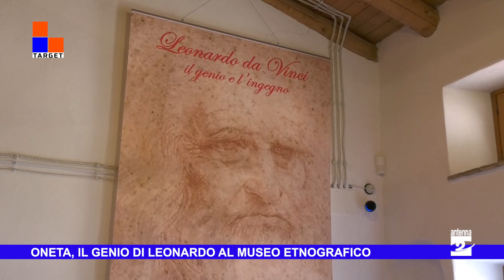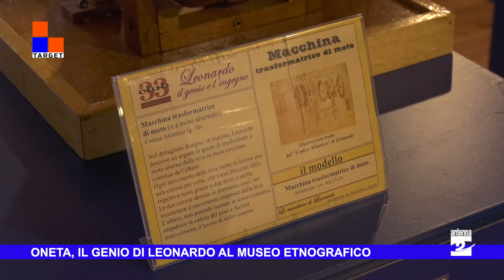Oneta, al museo etnografico le macchine di Leonardo da Vinci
Il genio di Leonardo da Vinci trova definitivamente casa a Oneta. In questa puntata di Target, ampio spazio alla rinnovata esposizione museale dedicata allo scienziato e artista, una delle figure più importanti del Rinascimento italiano.
In Valle del Riso c'è un'affezione particolare per questa figura, che visitò la zona nel 1513. La stessa passione per Leonardo ha portato, nel tempo, il compianto Gianfranco Zucchi a realizzare una serie di macchine costruite secondo i criteri pensati dallo scienziato. Le sue opere arrivano ad Oneta nel 2015, esposte al Museo etnografico minerario e scientifico (Meo) in una mostra temporanea, ma il sodalizio tra Gianfranco Zucchi e il paese dura nel tempo, e dallo scorso 15 luglio, grazie a una donazione a titolo gratuito voluta dalla famiglia e dai figli, le sue macchine leonardesche saranno esposte permanentemente al Meo.
L'esposizione risulta strutturata su tre sezioni: una dedicata alla guerra, una con le invenzioni pensate per migliorare l'ambito economico della società e una terza parte, molto suggestiva, dedicata alle famose "macchine volanti".